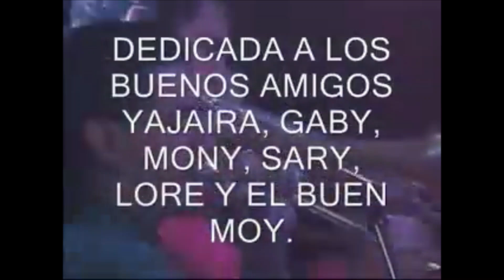Salsa * Pura De Willie Colon * El clasico dj Band El clasico dj Band